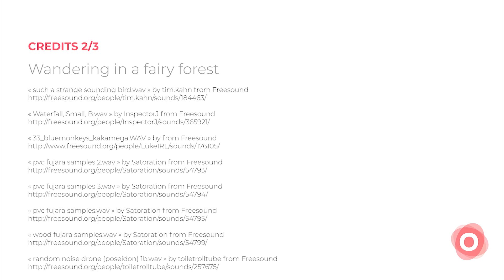Wandering in a Fairy Forest | Fantasy Ambience & Ambient Music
Fantasy ambience of someone wandering in a fairy forest at night near a small river surrounded by sounds of primates, insects and birds. to customize the scene as you wish.

ASMR ambience and sounds to use as background to sleep, study or relax. It's aslo a great rpg ambience for your gaming session.

🎵 Lonofi

Lonofi is a free app that you can use to craft ambiences like the one you’re listening to. We started it because we believe that you shouldn’t need years of experience playing with DAW to create an ambiance you feel comfortable in, you just need to make it your own.

We are working tirelessly on our app to improve it and add new content.

📜 Credits: Ambience

The full list of creative commons sounds used by Lonofi to generate the scene is available and in the video description.